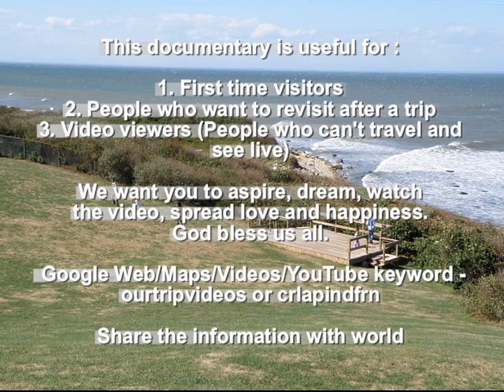Montauk Point Lighthouse and Beach, Montauk, NY, US - Part 1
Montauk Point Lighthouse - the oldest lighthouse in New York State. The Lighthouse was authorized by the Second Congress, under President George Washington, in 1792. Construction began on June 7, 1796 and was completed on November 5, 1796. This historic landmark has been part of Long Island's land and seascape for over 200 years and still serves as an active aid to navigation.